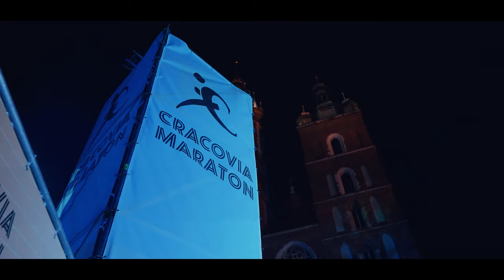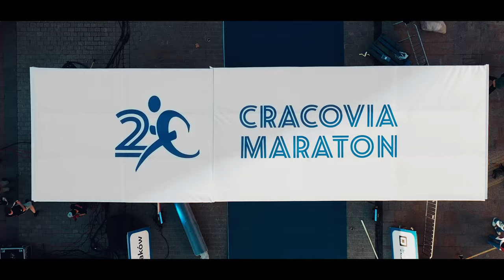20. Cracovia Maraton i wydarzenia towarzyszące | 22-23.04.2023 | official video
Jubileuszowy, 20. Cracovia Maraton odbył się 23 kwietnia 2023 roku. Dzień wcześniej zorganizowane zostały Igrzyskowy Bieg Nocny na 10 km, 16. Mini Cracovia Maraton im. Piotra Gładkiego o Puchar RMF MAXX i również 16. odsłona Cracovia Maraton na Rolkach.

👉🏻 16. Mini Cracovia Maraton im. Piotra Gładkiego o Puchar RMF MAXX

Następna, 21. edycja Cracovia Maraton zaplanowana jest na 21 kwietnia 2024 roku.
The jubilee, 20th Cracovia Marathon took place on April 23, 2023. The day before, the European Games 2023 10 km Night Run, the 16th Piotr Gładki Mini Cracovia Marathon for the RMF MAXX Cup and also 16th edition of the Cracovia Inline Skating Marathon were organised.

👉🏻 16th Piotr Gładki Mini Cracovia Marathon for the RMF MAXX Cup

The next, 21st edition of the Cracovia Marathon is planned for April 21, 2024.